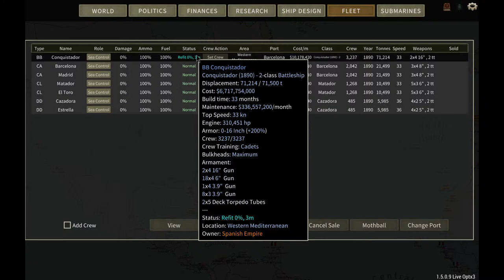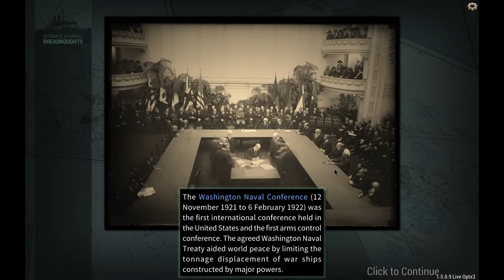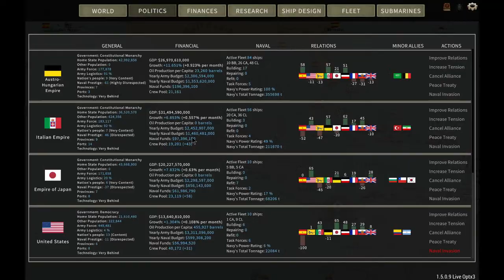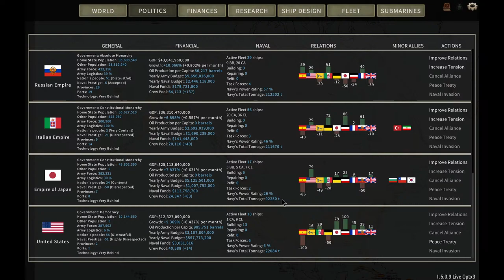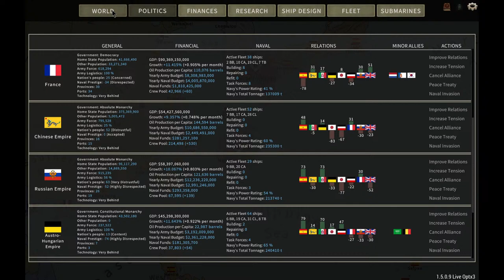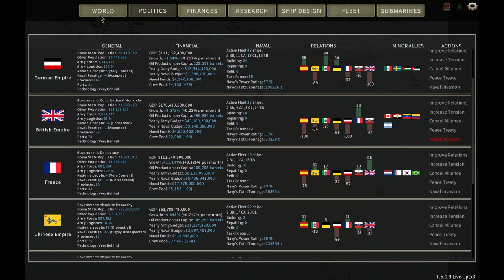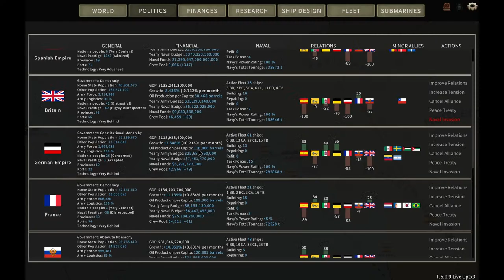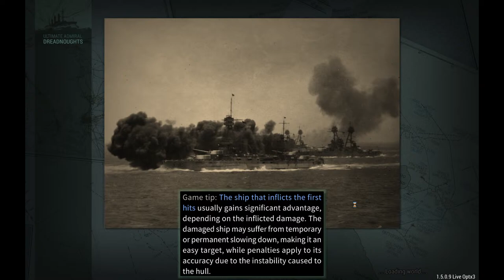The Conquistadors of Time! (Ultimate Admiral Dreadnoughts)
This Campaign Will be my First Ever Modded Campaign Using @BrotherMunro Dreadnoughts Improvement Project Mod!